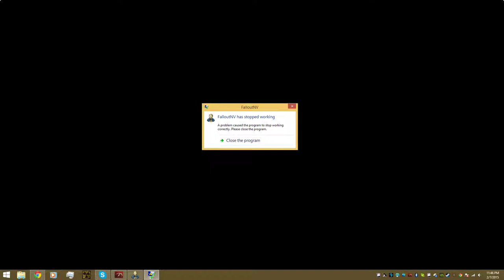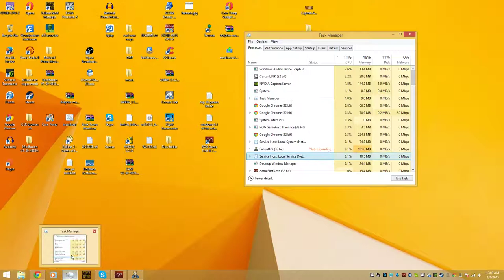Fallout New Vegas (HARDCORE) Lets Play Part 4 - SANDSTORM!!!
Part 4 where we get stuck in a sandstorm!